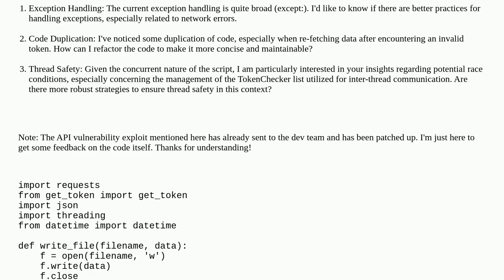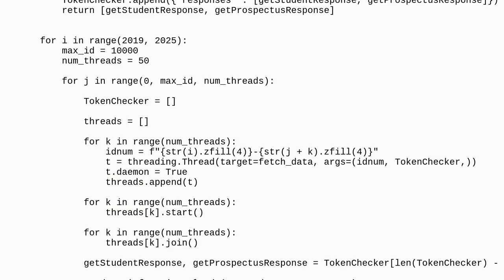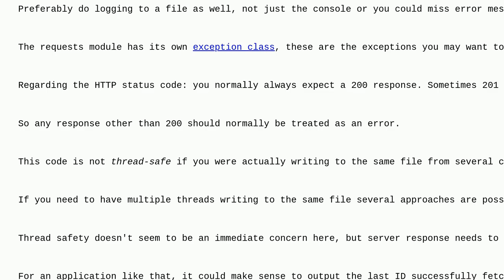Codereview: Multi-threaded Error Handling Data Fetching Script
Multi-threaded Error Handling Data Fetching Script

A special thanks goes out to the awesome community

  python multithreading